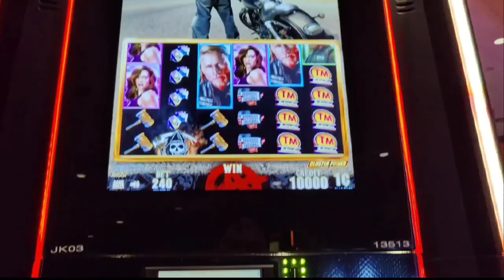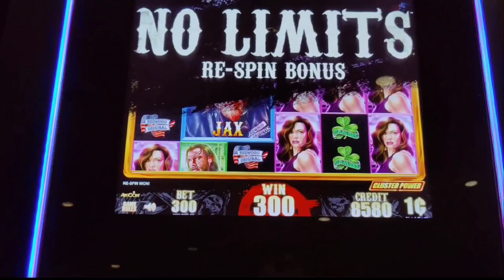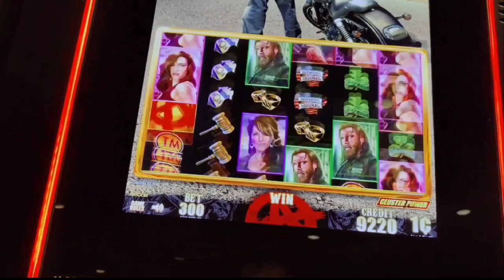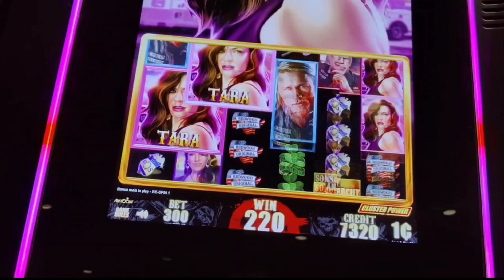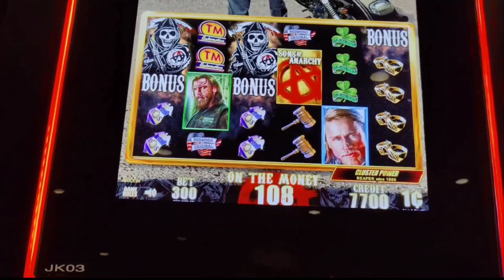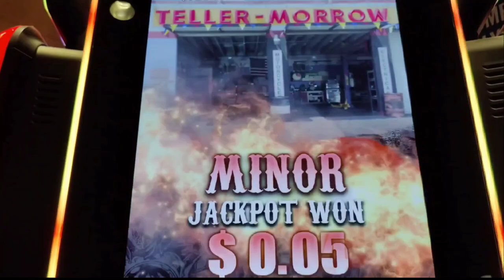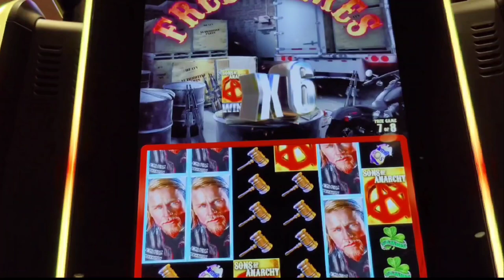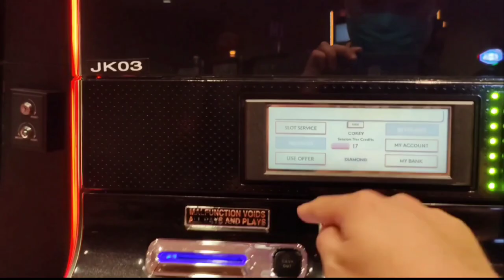Got All the Bonuses on Sons of Anarchy! Putting the Pedal to the MEDAL! Slot Olympics Day 5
Day 5 of the Slot Olympics pays tribute to Cycling with a session on an oldie but goodie, Sons of Anarchy.  @Bally's Atlantic City